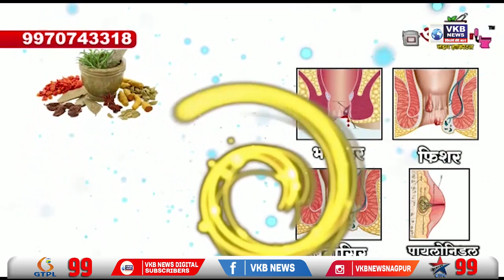उद्धव ठाकरे आणि सर्व मंत्री मंडळाने जो निर्णय घेतला त्यांचा मी खूप आभारी आहे